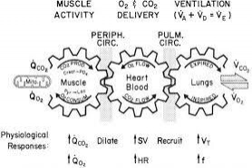TopMedTalk | Education, perioperative medicine, anaesthesia and you.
Discussion begins with thoughts about University College London (UCL)'s Masters Course in Perioperative Medicine, moving further to the various ways in which people can learn more about the specialty

 The wider conversation reaches out into the field of anaesthesia and the constant shortage of practitioners that there is in the UK and more widely around the world.

 Also, if you're intrigued, here's the link to the FREE 4 week course discussed in this podcast:

 Presented by Desiree Chappell and Monty Mythen with their guests David Walker, Professor in Anaesthesia and Critical Care Medicine, University College London Hospitals, Honorary Senior Lecturer UCL and Dr Rob Stephens, Consultant in Anaesthesia, UCLH, Hon Senior Lecturer in Anaesthesia, UCL.